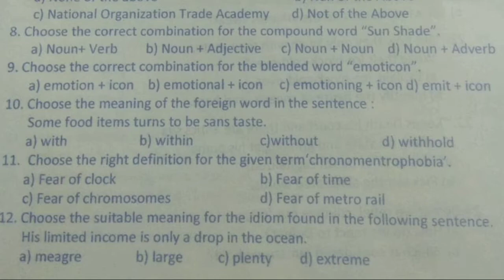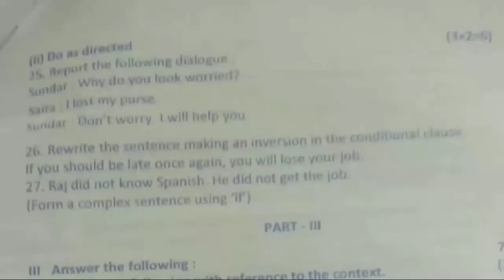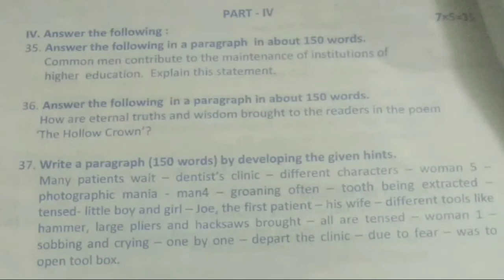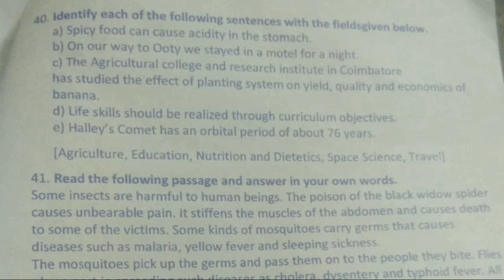TN Samacheer 11th std English revision question paper 2021-2022